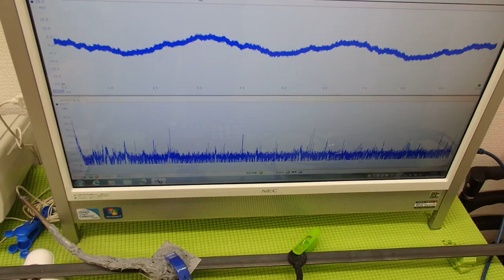表面弾性波を利用した、超音波（音を含む）制御技術 ultrasonic-labo